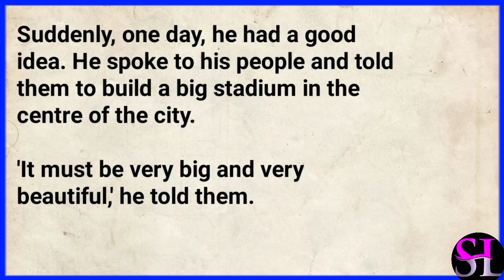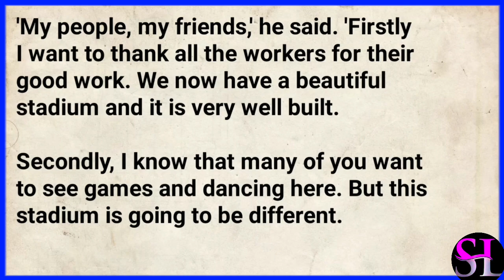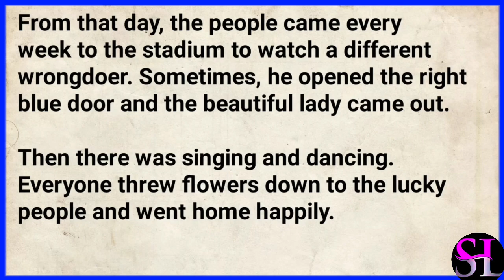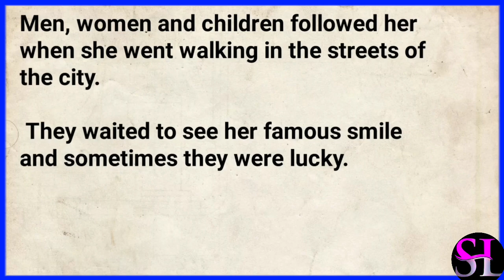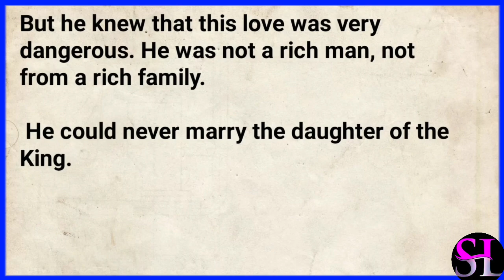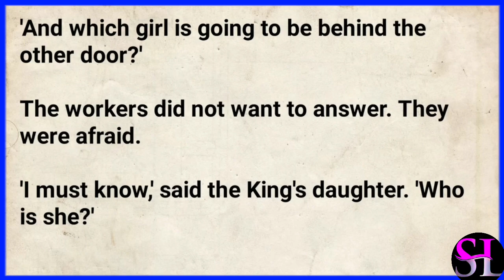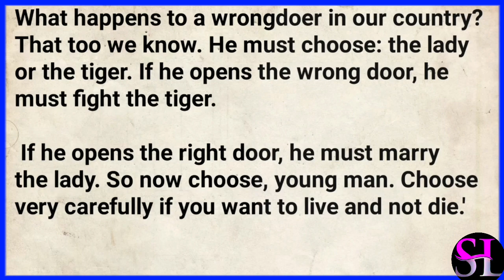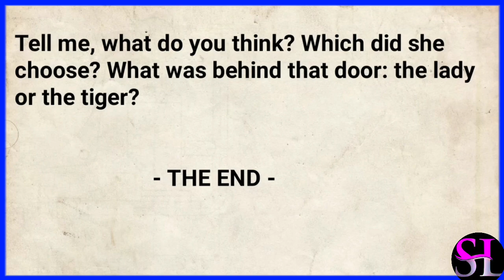Learn English Through Story || The Leady or The Tiger